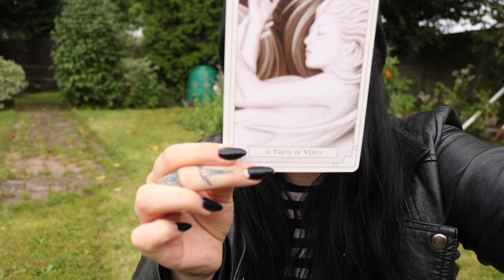Daily Reading YES this message is for you! You are ready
🌙 SandraAngelina
🔮SandraAngelinaTarot
🌈AmandaGravesen
🦋KiriCooperTarot

Leo Rising 🔥
Scorpio Moon 🦂